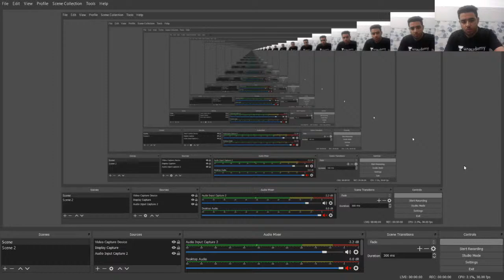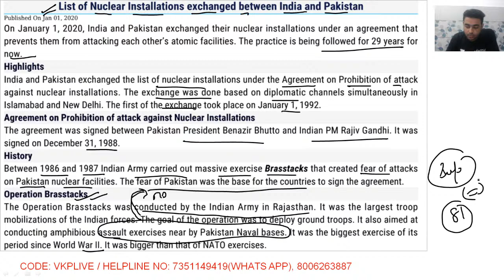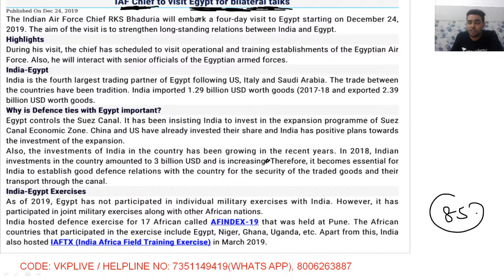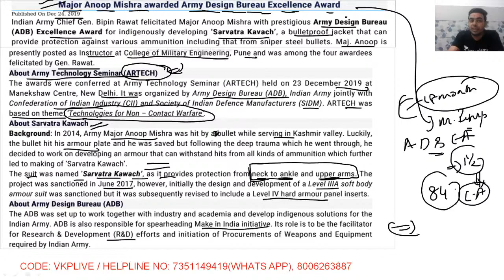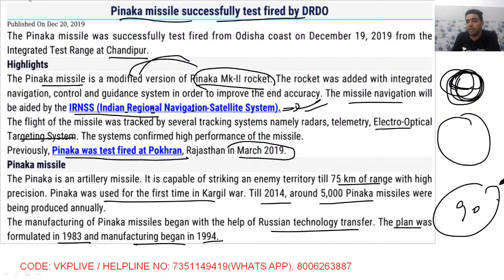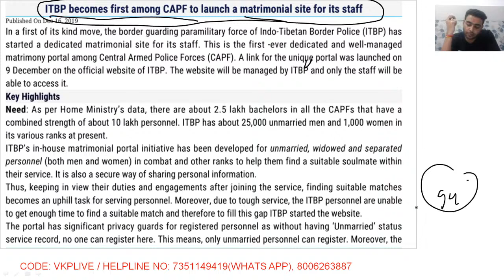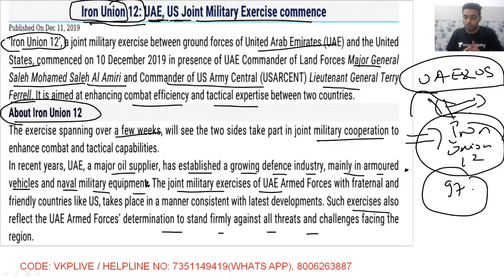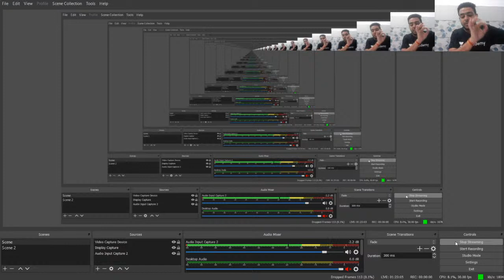Episode 5 | Indian Defence Updates | 100 Days Plan for CDS/CAPF 2020 | Vikrant Pundir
This is the 100 days strategy plan to crack UPSC CDS/CAPF exam 2020. In this series, our expert, Vikrant S Pundir will discuss on the latest Defence Updates. Every factual data to the latest event happening in the entire country will be discussed here. This video is essential for defence exams 2020/2021.
Vikrant S.Pundir and more top educators are teaching live on Unacademy.

Unacademy Subscription Benefits:
1. Learn from your favorite teacher
2. Dedicated DOUBT sessions
3. One Subscription, Unlimited Access
4. Real-time interaction with Teachers
5. You can ask doubts in the live class
6. Limited students
7. Download the videos & watch offline